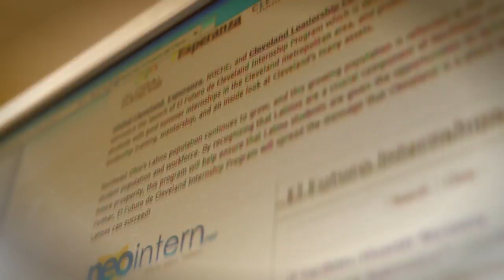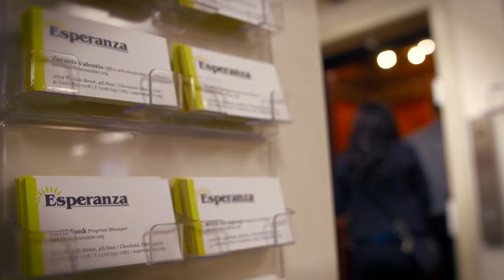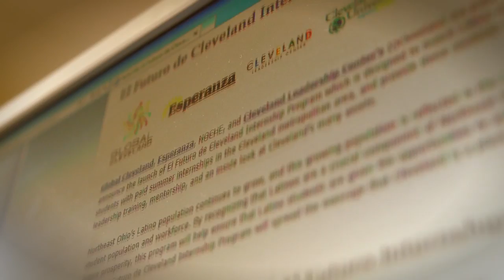Esperanza, Inc. Overview Video